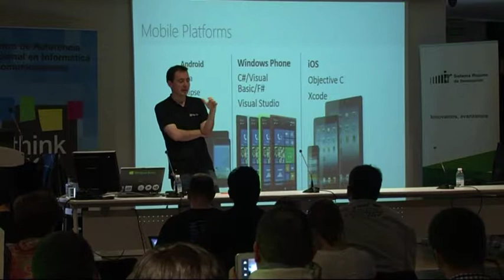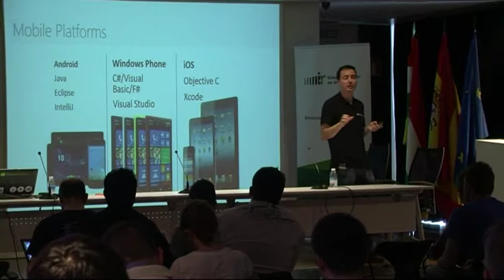AzureMobileServices: Conectividad multiplataforma con servicios móviles en la nube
Ibon Landa